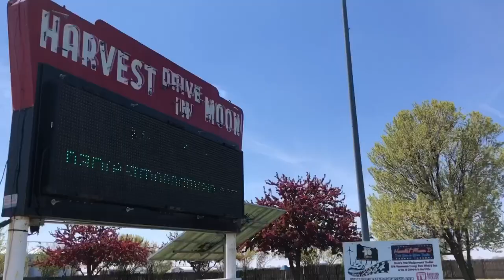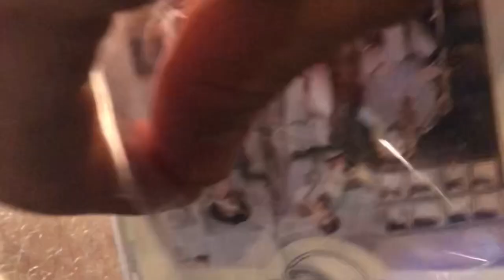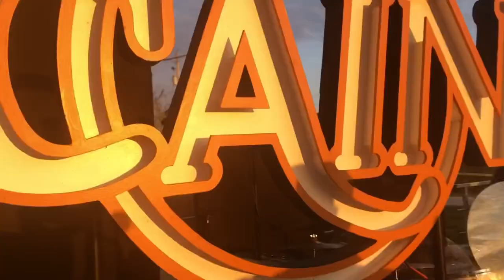Drive-In Theater Tour Recap 3: A Day in the Life of Logan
This week we take you through a day, start to finish, of tour life for Logan!